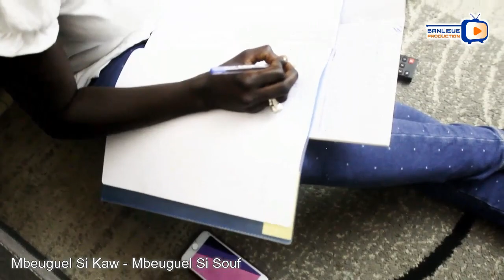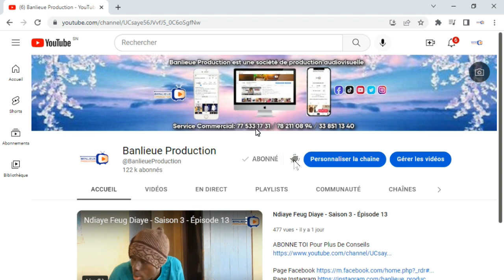Mbeuguel Si Kaw Mbeuguel Si Souf - Long Métrage - Histoire D’amour - Nouvelle Film Sénégalaise